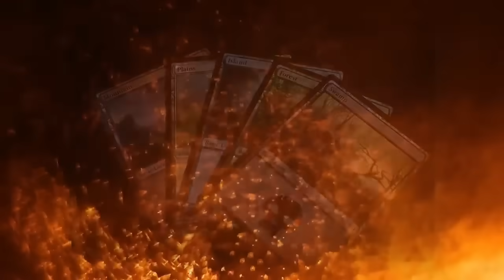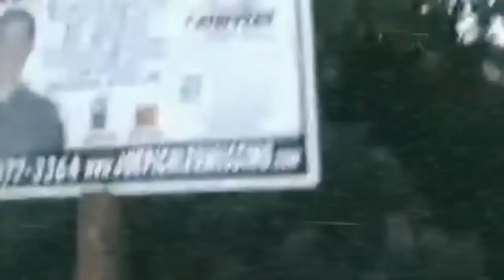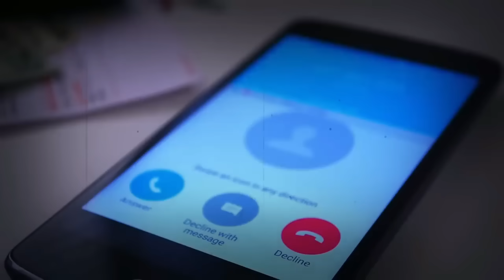الممثل الطف،ل اللي اختفى بظروف غامضة😨🚷قضية "جو بتشلر"